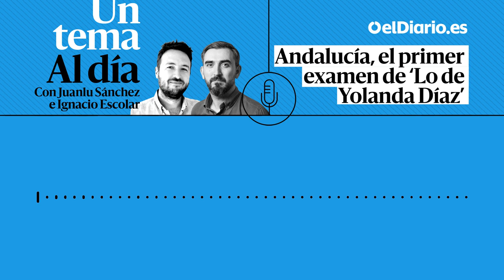🎙 PODCAST | Andalucía, el primer examen de ‘Lo de Yolanda Díaz’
Las elecciones en Andalucía serán el primer examen electoral al proyecto político de Yolanda Díaz, que no tiene nombre pero que da un paso importante con la nueva confluencia andaluza: con su candidata preferida, Inmaculada Nieto, con el reencuentro de pablistas y errejonistas, y con lío político y jurídico nada más empezar.

Hacemos un repaso de lo que está pasando en Andalucía con Dani Cela, y damos el salto al escenario nacional de la mano de Ignacio Escolar, director de elDiario.es.

elDiario.es te regala 60 días del mejor catálogo de podcasts y audiolibros de Podimo.

Si te gusta este podcast, en el boletín ‘Al día’ te resumimos cada mañana las claves de la actualidad en un correo electrónico que tardas cuatro minutos en leer.

Apóyanos.